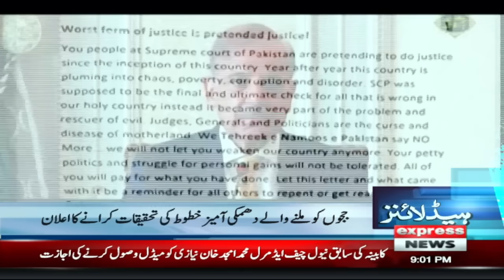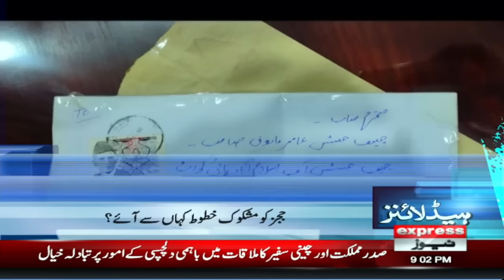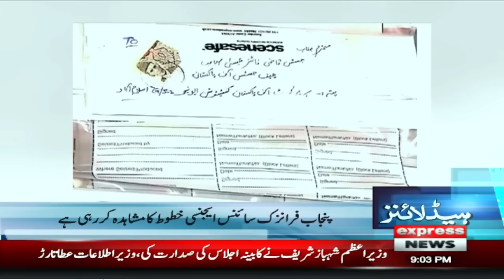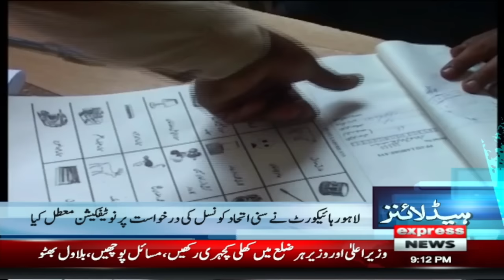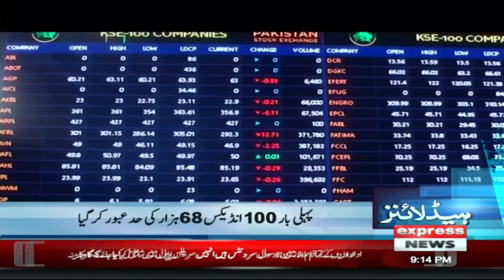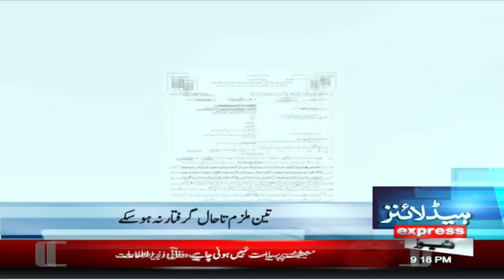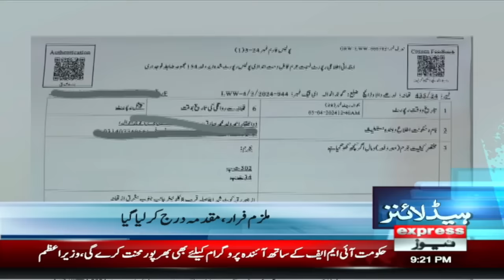Big News For Imran Khan| News Headlines 9 PM | 04 April 2024 | Express News